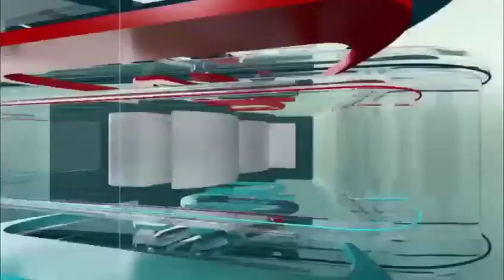Visit Uganda for Golf Tours 2021- Travel 256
Uganda Golf Safaris is Uganda's leading provider of quality and exciting Golf Tours in Uganda, whether it's close to the city, or beautiful country side courses. Check us out